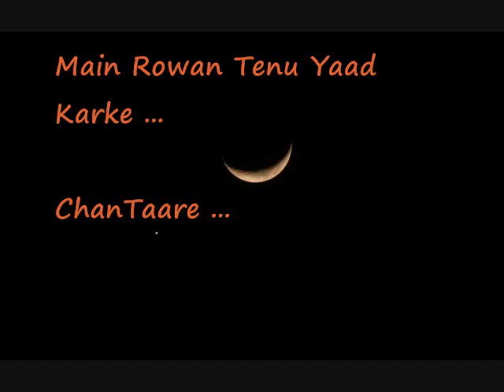Main Rowan Tenu Yaad Karke